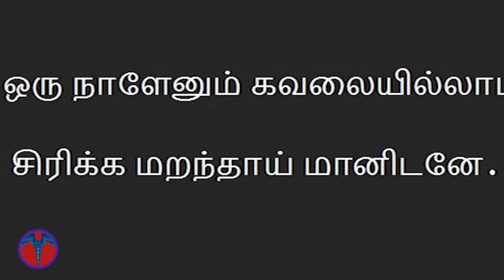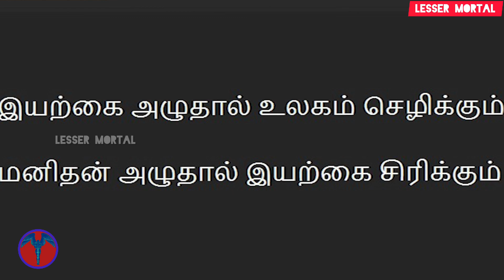Seriousness Is A Disease | OSHO | LesseR MortaL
Osho brings to life many of mankind’s most influential religious and spiritual leaders from a variety of cultures, including Krishna, the Buddha, and Jesus; poets such as Lao Tzu and Rumi; philosophers from Pythagoras and Socrates to Heraclitus and Nietzsche; and great thinkers of more recent times, including Gurdjieff, Krishnamurti, and Kahlil Gibran.

I do not own all the materials and music I post on this channel.